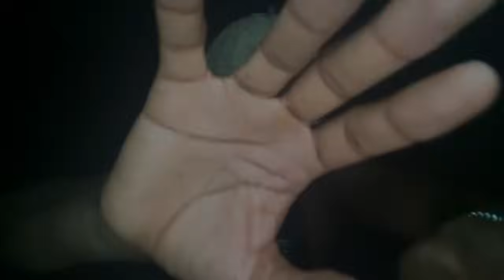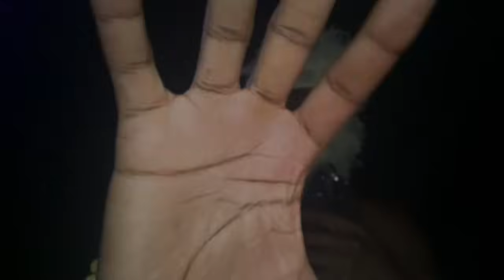3 Hours Of The Best ASMR Mouth Sounds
wassup gang so for this video I decided to give you guys an asmr mouth sounds 3 hour compilation if you guys enjoyed please be sure to leave a like comment and sub up to the channel road to 100kkkkkkkkkkk